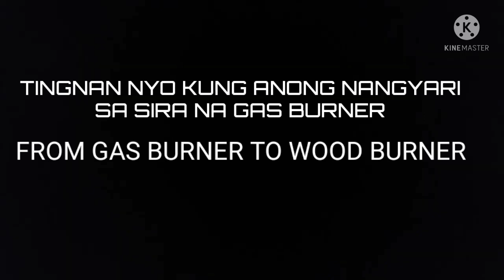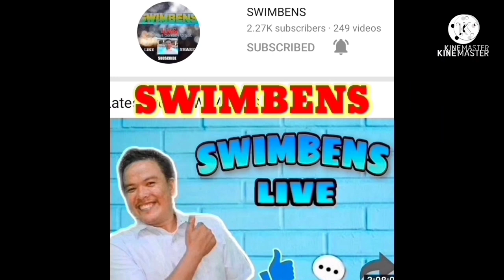FROM GAS BURNER TO WOOD BURNER (SIRA NA NAPAKINABANGAN PA)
A simple improvised from gas burner to wood burner